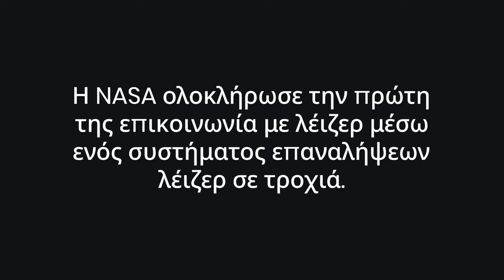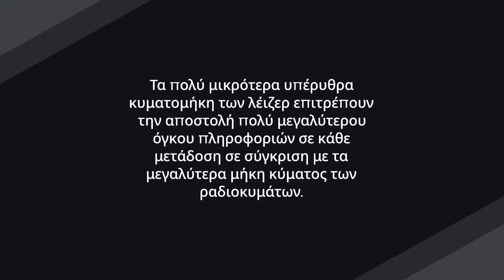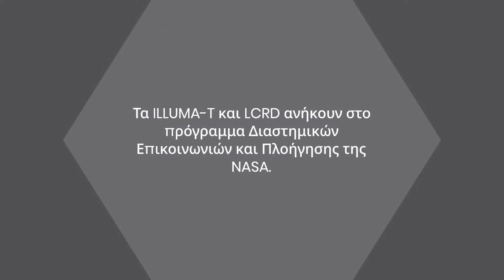NASA: Πρώτο επιτυχημένο πείραμα για το laser κατεύθυνσης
Η NASA ολοκλήρωσε την πρώτη της επικοινωνία με λέιζερ μέσω ενός συστήματος επαναλήψεων λέιζερ σε τροχιά, σηματοδοτώντας ένα σημαντικό άλμα στην τεχνολογία επικοινωνίας στο διάστημα.

Η επιτυχημένη επίδειξη επικοινωνίας με λέιζερ διπλής κατεύθυνσης στις 5 Δεκεμβρίου μεταξύ λέιζερ τερματικών σε διαφορετικές τροχιές θα μπορούσε να παράσχει τη βάση για ταχύτερες επικοινωνίες μεταξύ Γης και Σελήνης ή ακόμα πιο πέρα.

00:00 Εισαγωγή
00:45 Δοκιμές του λέιζερ
01:25 Επικοινωνία με λέιζερ
02:05 Αποδοτικότερη μεταφορά δεδομένων